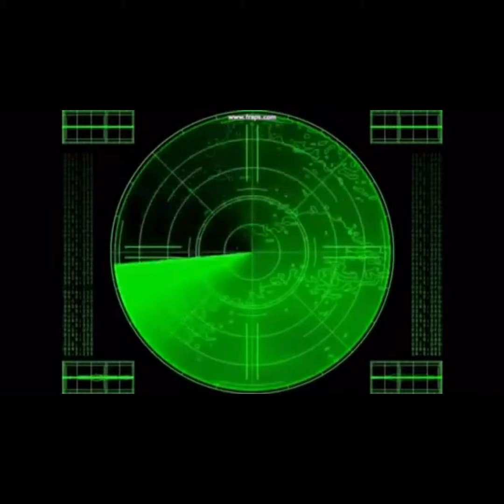Eine Verlassene Sateliten Station aus dem kalten Krieg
Diese Station wird schon lange nicht mehr genutzt . hier wurde der Himmel überwacht . Auf dem Gelände wohnt immer noch jemand der sich um die Anlage kümmert .

Du möchtest mich ein wenig unterstützen ?

Amazon Wishlist

Vielen Dank Euer Urbexghost